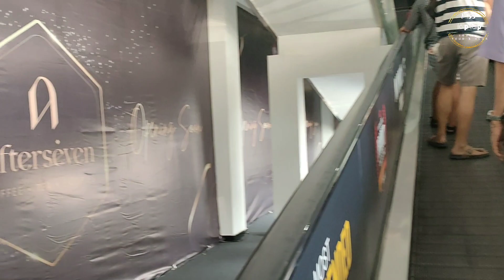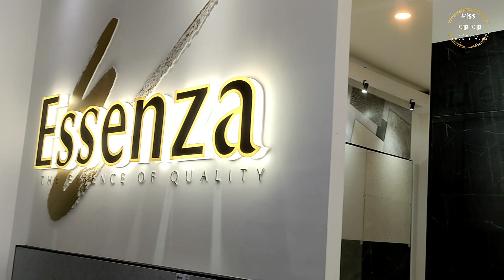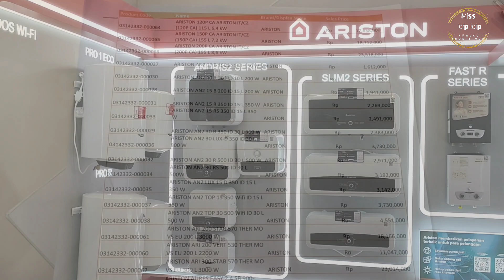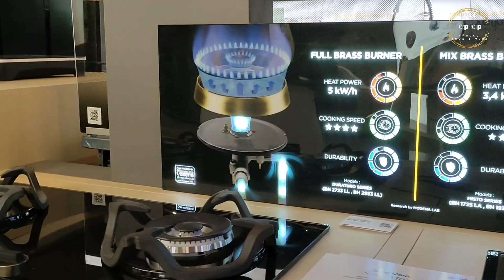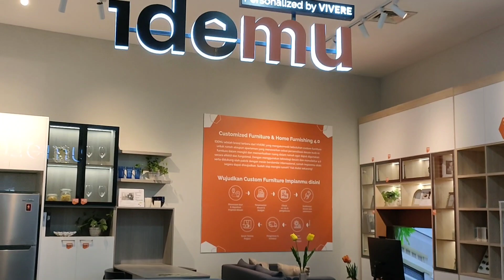BARU OPENING ‼️ OKABE GALERY ALAM SUTRA |OKB ayooo lah Shopping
Okabe Gallery dimiliki oleh PT Okabe Hardware Indonesia (OHI), anak perusahaan Okabe.Co.Ltd yang menjual bahan bangunan dari Jepang.

"Ini menunjukkan kepercayaan negara-negara sahabat untuk investasi di sini. Karena melihat keadaan kita mumpuni, stabilitas politik, ekonomi, jumlah penduduk yang besar itu memiliki daya tarik itu yang menimbulkan kepercayaan," jelasnya konferensi pers setelah pembukaan Okabe Gallery di Alam Sutera, Tangerang Selatan, Jumat (19/5/2023).

Okabe Gallery ini semacam shopping Mall Baru di Tangerang atau supermarket bahan bangunan, jelas Zulhas. Dengan demikian, menurutnya, perusahaan ini dapat memudahkan masyarakat untuk membeli bahan bangunan atau mencari inspirasi desain bangunan

Jadi Okabe Hardware Indonesia  ini memudahkan orang mau cari sesuatu, nggak repot kalau kita mau bikin kantor, tempat tinggal, tinggal pilih, ini memudahkan. Jadi ini mal atau supermarketnya bahan bangunan

jadi buat kamu yang suka design rumah ,apartemen dan lain lain

Okabe Galery  Indonesia Alam Sutra ini pas banget buat kamu para Design Interior rumah